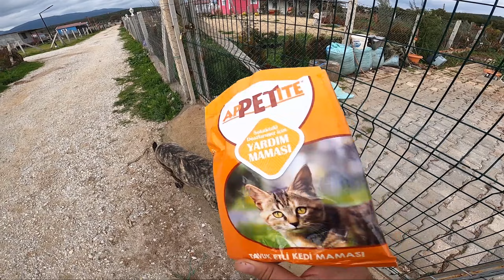ÖLÜME TERK EDİLMİŞ KEDİLERİ AÇLIKTAN VE KÖPEKLERİN SALDIRILARINDAN KURTARDIM !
kedikurtarma kedilerveköpekler sokakhayvanları Kedileri aç bırakıp gitmişler onlarda açlıkdan resmen intihar ediyorlar benim bahçeme geliyorlar köpekler parçalayacaktı .Belgesel tadında bir kurtarma operasyonu